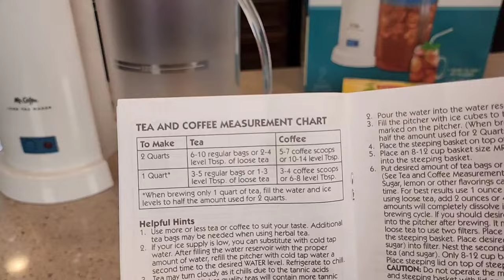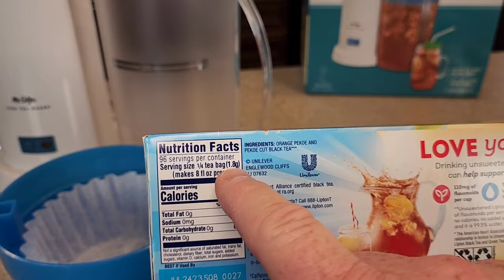HOW TO MAKE ICE TEA with Mr. Coffee TM75 Iced Tea Maker Blue REVIEW Lipton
REVIEW AND HOW TO MAKE ICED TEA.  Mr. Coffee TM75 Iced Tea Maker, color Blue What Tea Bags to use, Lipton Family-Size Iced Tea Bags Picked At The Peak of Freshness Unsweetened Tea Can Help Support a Healthy Heart 6 oz How much water to use and where to put the water, how many tea bags to use and how does it taste. how to turn the tea maker on.

You can see all the Products I recommend in one place.   I purchase all my own products and I am not supported by any company.  This will help me with the cost of doing my reviews.  THANK YOU SO MUCH FOR YOUR SUPPORT!!!

The Glass Coffee Mugs I use are JoyJolt Declan Coffee Mugs. Glass Coffee Mugs.  Use this link to see them on Amazon